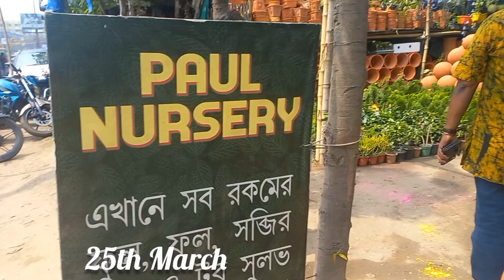Indoor 🪴 Plants in Our House 🏠 banglavlog india গৃহমধ্যস্থ গাছ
Indoor 🪴 Plants in Our House 🏠

Indoor plants 🪴
গৃহ মধ্যস্থ গাছ

Hey guys, this is Soma Mitra 👋..I'm a middle forty's housewife. after my household works there is a long alone time that I have to spent by my own😓...So I decided that instead of scrolling social media..I will share my lifestyle with you all guys..and I'm loving it ❤️...I love to talk ...love to interact with you all..love to cook and eat obviously..I love to take care of my husband parents and children..so stay with me ..support me and motivate me to go ahead ❤️